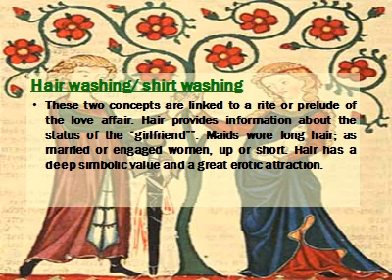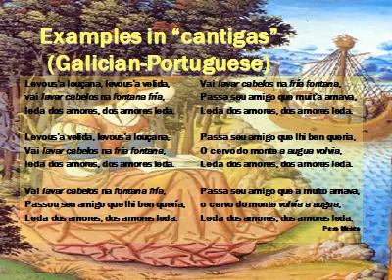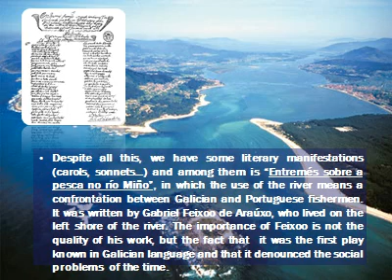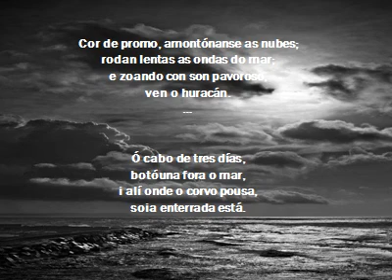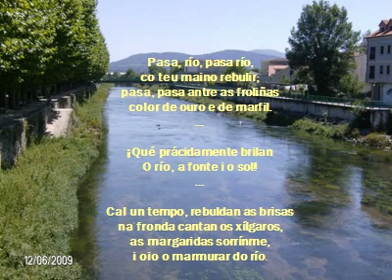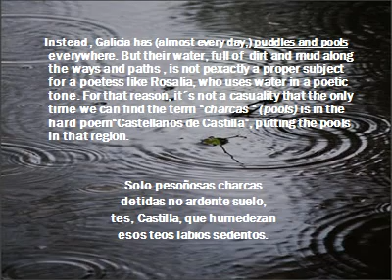Simboloxía auga 1ºbac 1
Study of the symbolism that water has had throughout the Galician History